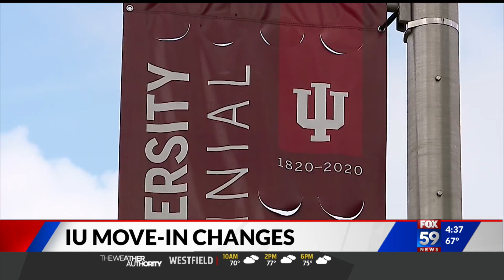Move-in plans announced for Indiana University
The university plans multiple days for move-in. It is staggering groups of students so that number of students moving in stays below 1,500 at any given time.